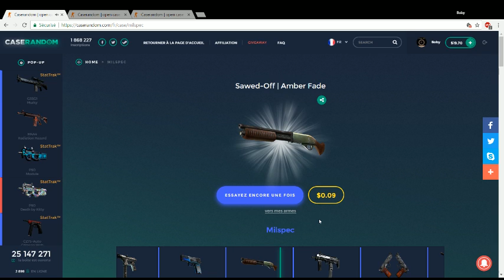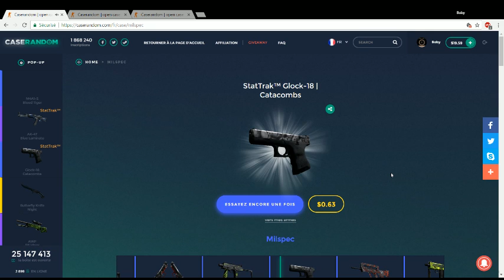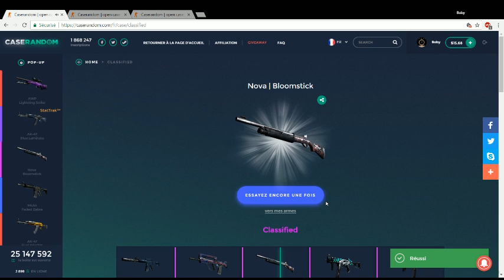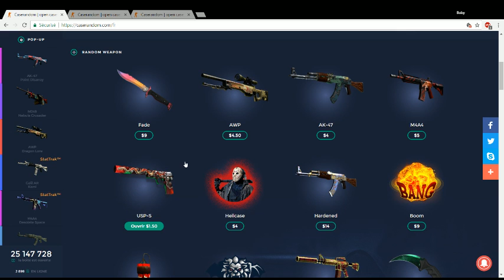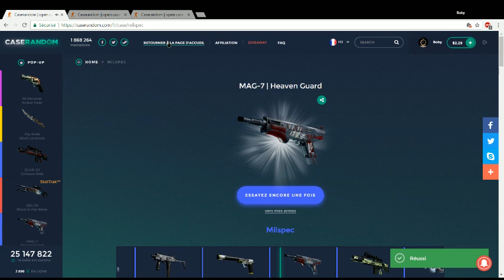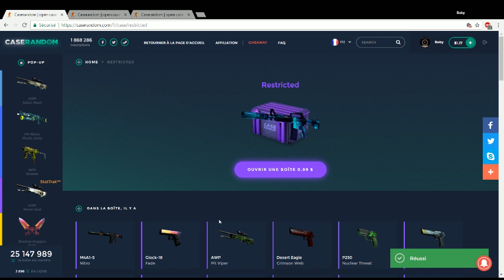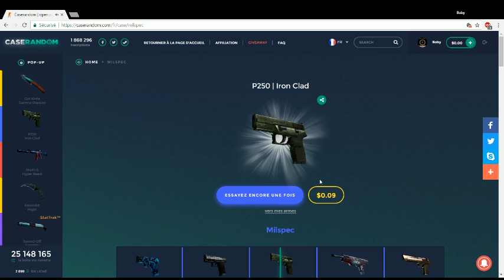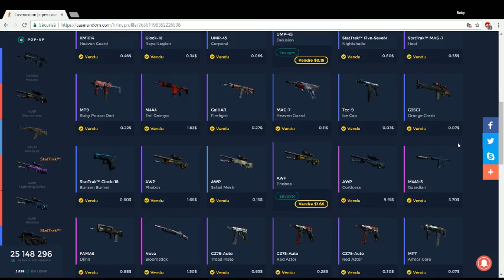LE JACKPOT GRACE AUX SKINS?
Si cette vidéo vous a plus n'hésitez pas a me le dire dans les commentaire